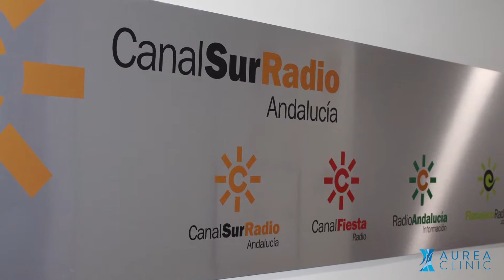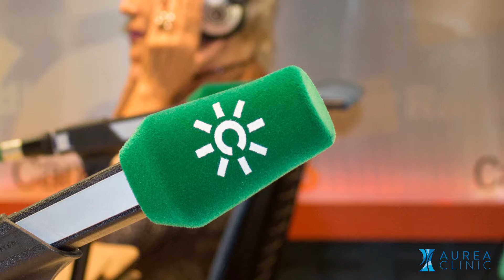Hablando de Cirugía Plástica en Canal Sur Radio con la Doctora Martínez Padilla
Entrevista en el programa Por tu Salud, en Canal Sur Radio el 13 de septiembre del 2019.